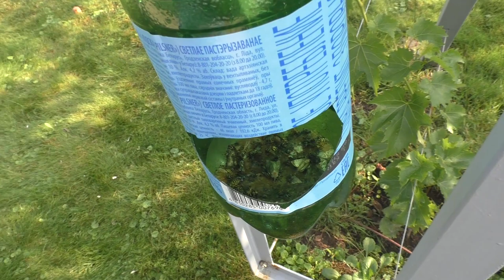Спасаем виноградник от ос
В этом видео я рассказываю про наши методы спасения виноградника от нашествия ос.
Как всегда, рассказываю все плюсы-минусы того или иного способа